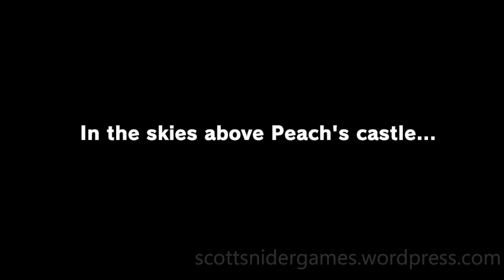Super Mario Odyssey (Nintendo Switch) Gameplay Video #2 (03-26-2023)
A video featuring gameplay of the Nintendo Switch game, Super Mario Odyssey. Game played by Scott Snider. Uploaded 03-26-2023.